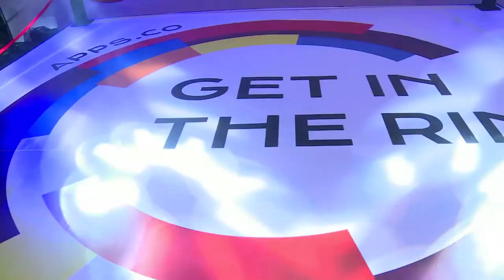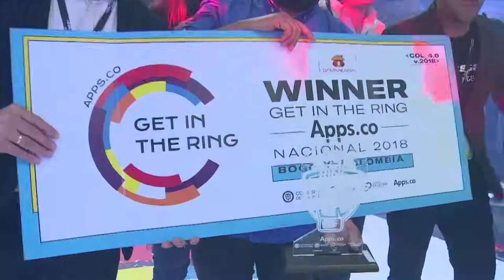get in the ring I C43